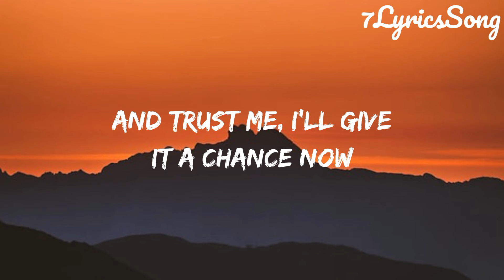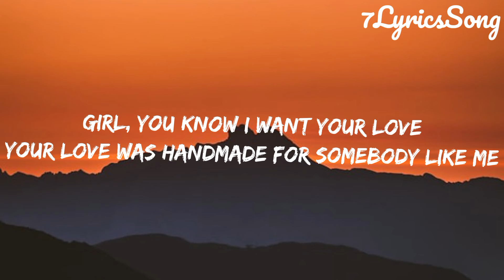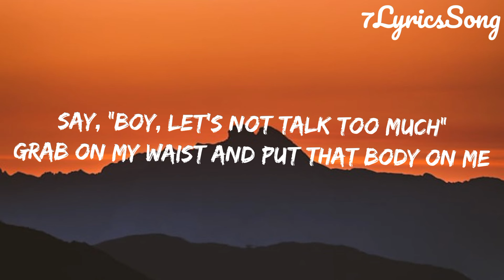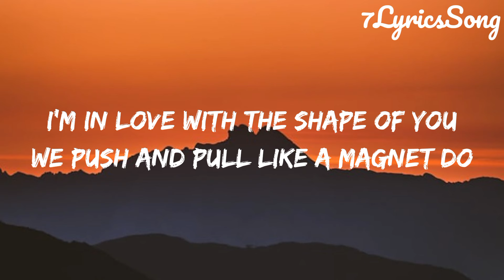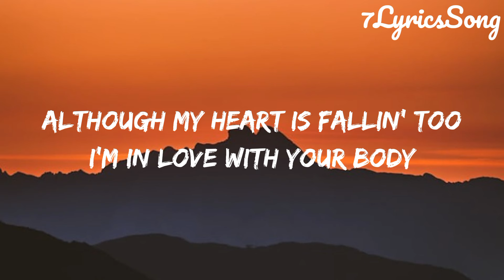Ed Sheeran - Shape Of You (Lyrics)